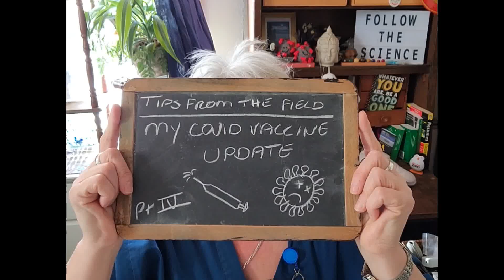Covid 19 Vaccine Journey Pt IV: The Aftermath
Three days later...

Other than a little soreness at the site, I have experienced no adverse effects; watch the video for details!
Conspiracy theorists: read it and weep.

Please remember:

1. You are not immune as soon as you get your first dose
2. When the immunity does kick in, it is not full protection; you get that with the second dose...
3. …unless you get the single-dose vaccine.
4. You must still follow masking and distancing protocols as mandated until otherwise informed by your local Public Health Office.
5. Hold fast, this will pass.